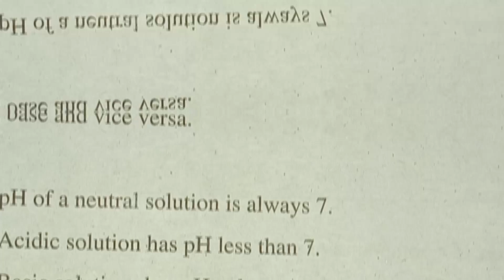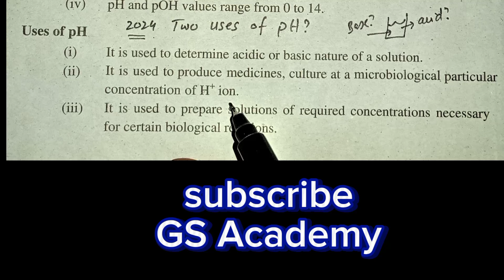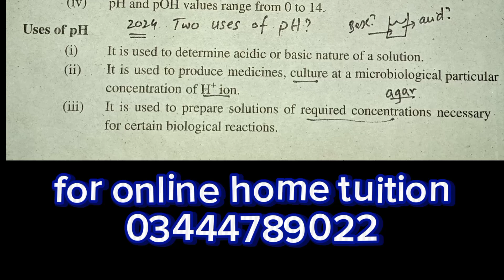Give two uses of pH ❓❓😵😱😱 Very important short question for board exams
Give two uses of pH ❓❓😵😱😱
The various applications of pH in daily life are: In the human body, all the physiological reactions take place at the pH of 7-7.8. pH is very important for our digestive system. The pH of the soil is an important factor in the growth of crops and other plants.
 ||notice||
Very important board short question😱😱